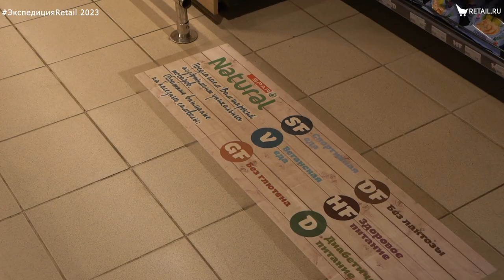Spar супермаркет: магазин для требовательных покупателей